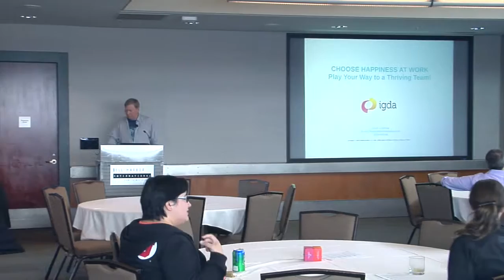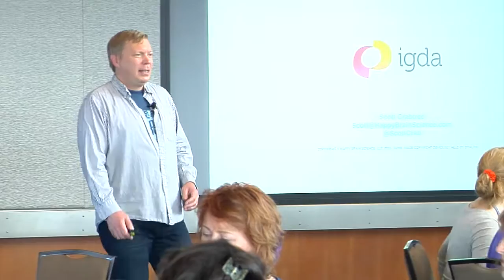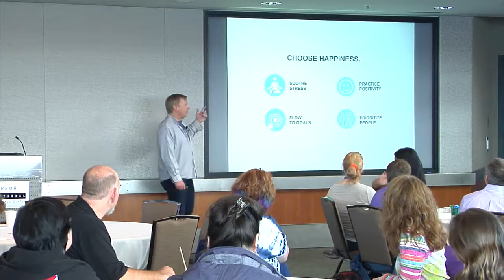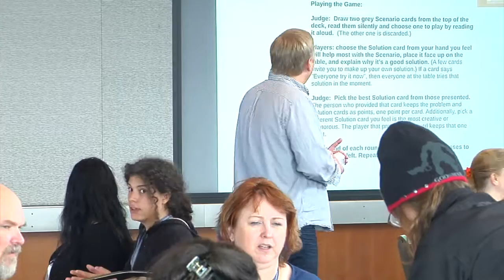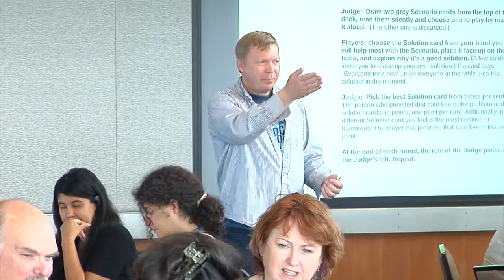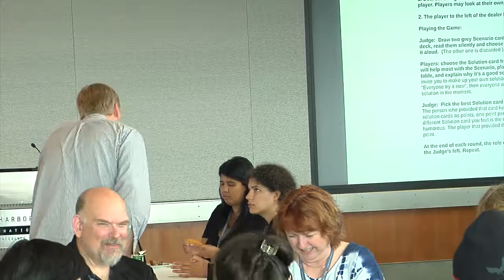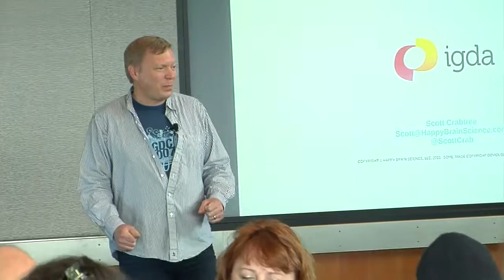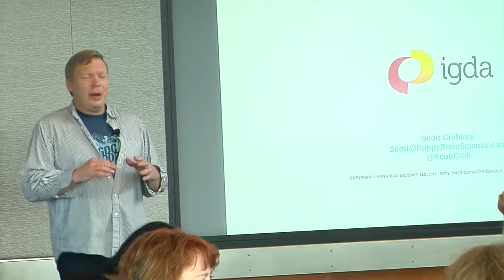2015 IGDA Leadership Summit: Cards for Happiness at Work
Cards for Happiness at Work: Play Your Way To a Thriving Team!
Presenter: Scott Crabtree

What if you could play your way to more employee engagement, creativity, and happiness? What if playing a game with your peers made working together easier and more productive?

In this workshop, you will do just that – and in the process learn immediately applicable techniques to boost employee engagement and happiness at work so more people thrive in your organization more often.

The heart of this workshop is Cards for Happiness at Work a card game that gets everyone involved in finding solutions to challenges at work.

After a brief introduction to the game and the solid science behind it, you will play: choosing the scenarios that are most problematic for your organization, and then together choosing from over 100 science-based solutions.

You will leave the workshop with a better understanding of how your peers think and actionable solutions for your workplace.